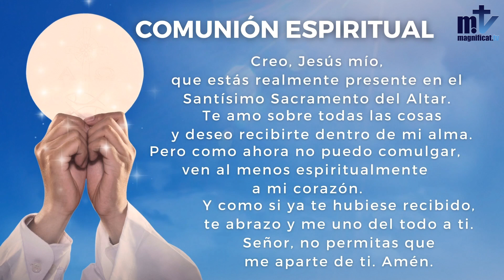La Santa Misa de hoy | Santa Lucía, virgen y mártir | 13-12-2022 | Magnificat.tv